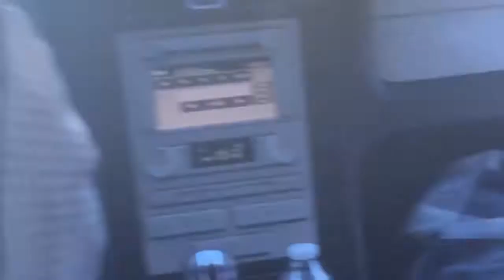All NS Mixed Freight Trains I Caught